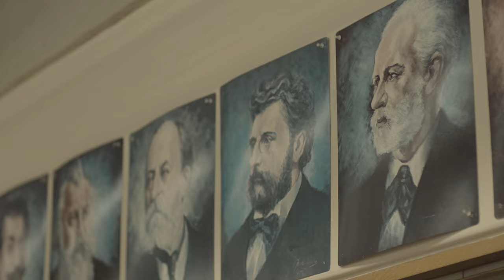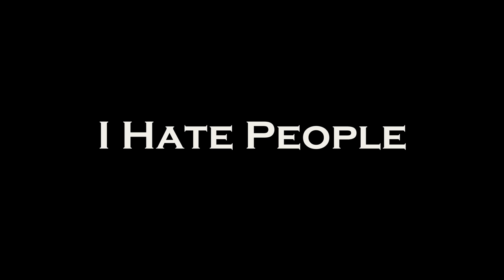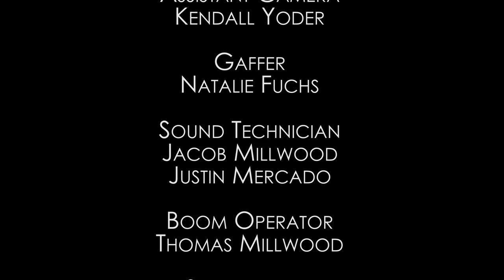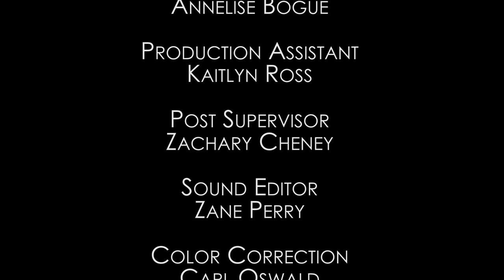I Hate People | Short Film | Wildcat Films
A short film about a library circulation worker who spends his days judging and stereotyping the people who come through the building. How will he respond when his own actions are used against him?

Made at Central Washington University within the Film Program and Wildcat Films and shown at the CWU Spring Film Showcase.

Creative Leads: Zane Perry, Carl Oswald, Zachary Cheney, Jake Millwood

Shot on Sony FS5 with 24, 50, and 85mm lenses.